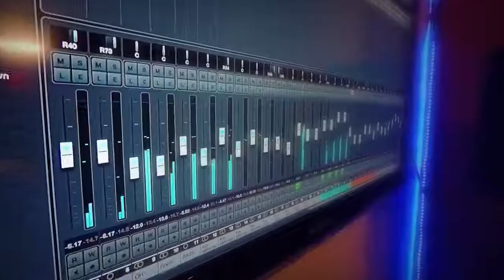CTP 2018 Genel Seçim Şarkısı 'Çalışır Yaparız' Niyal Öztürk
Solistler Niyal Öztürk, Serdar Tuksal ve Çağdaş Aydaş, 2018 Genel Seçimlerinde kullanılmak üzere Cumhuriyetçi Türk Partisi için 'Çalışır Yaparız' şarkısını kaydetti. Düzenlemesi Osman Cankoy'a ait 'Çalışır Yaparız' şarkısı Aralık 2017'de CTP Başkanı Tufan Erhürman'ın Facebook sayfasından yayınlanmasıyla 24,000 izleme alarak en çok beğenilen CTP seçim videosu oldu.